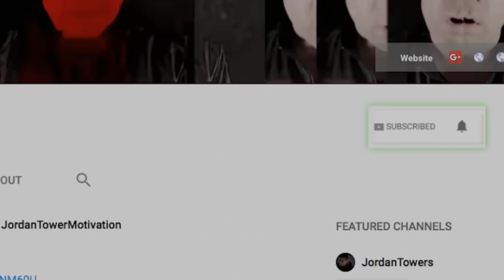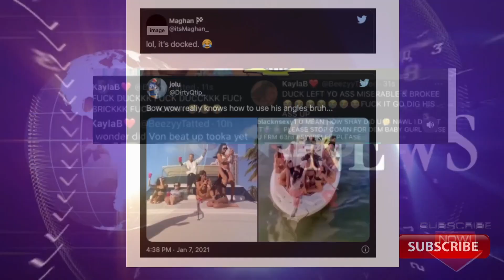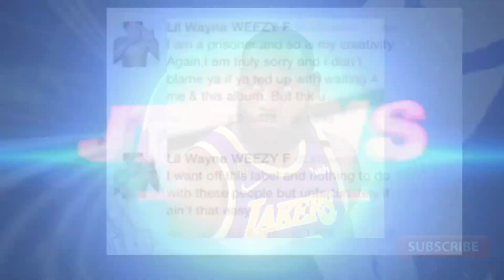Gucci Mane Artist Pooh Shiesty Arrested, FBG Duck Mom vs King Von Sister Diss, Lebron Got Hummer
Nina Beretta on all music platforms